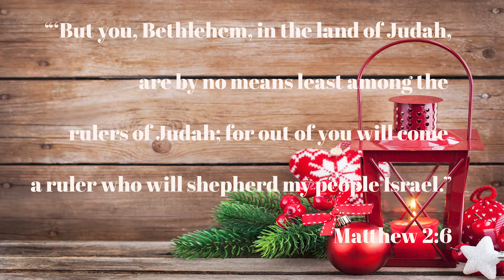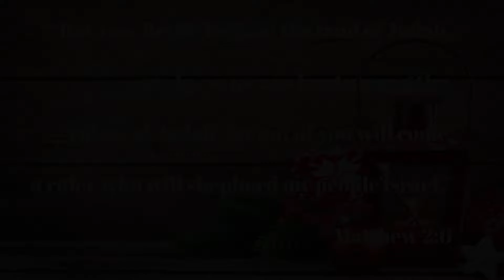Will They Make It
It's still the road trip.  Tinsel and Twinkle might be having a bit of a disagreement about how to get where they are going.  Will they Make it?  Watch and see!